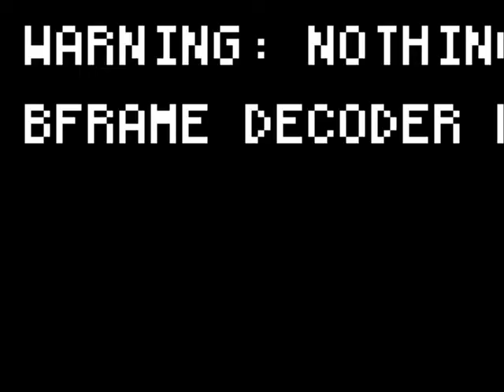mfr landivisiau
ben les bepa 2 AH écouter c tou ske jai a vou dir ^^
juste une tite vidéo comme sa !